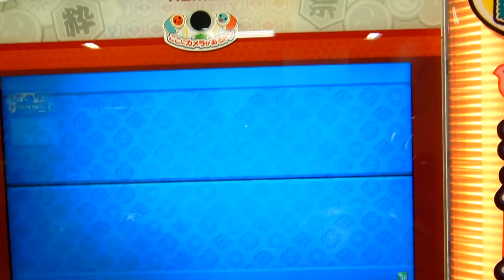太鼓の達人モモイロver ウルトラマンギンガの歌 可１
player　けん
一応全良は達成しました！全良動画とるためにがんばったのですがこれが限界でした›‹